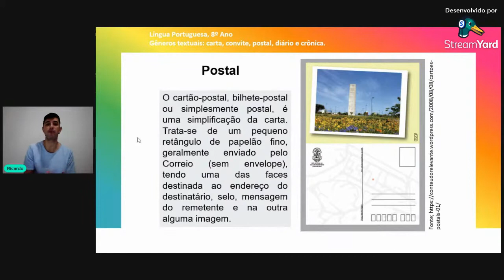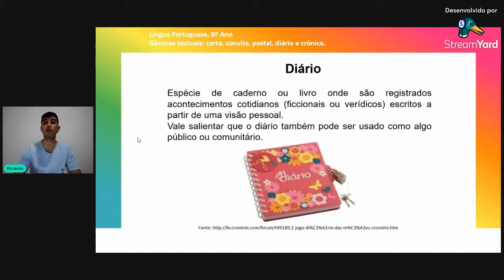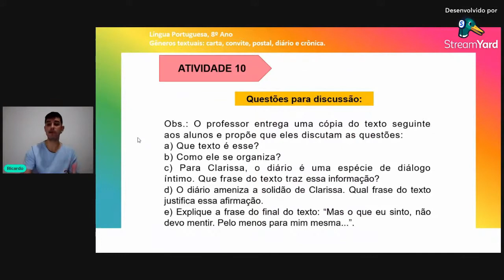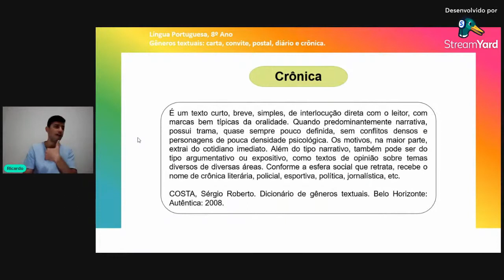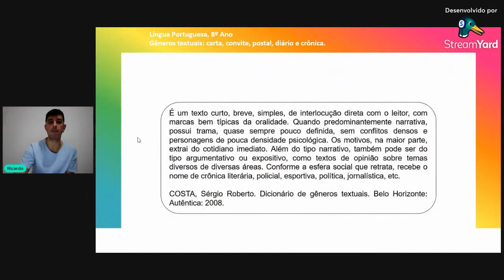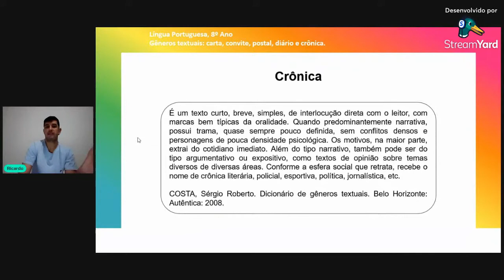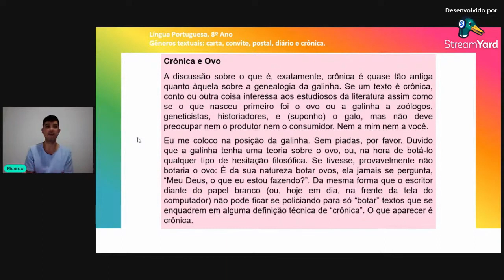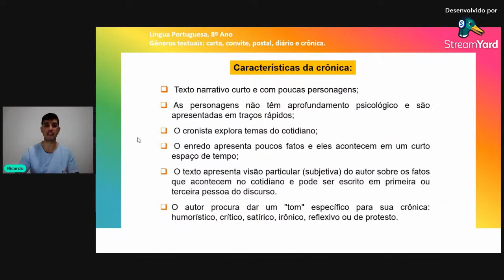Aula 11 - 8ºano - generos textuais: Carta, Convite, Postal, Diário e Crônica 3ºparte